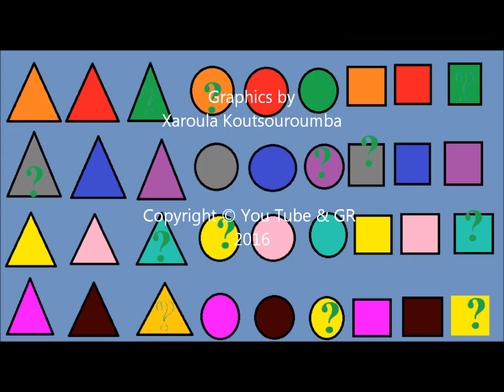Can 100.000 MEN SOLVE The IQ TEST? . The Highest Iq EQ And EI. IQ test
IQ test